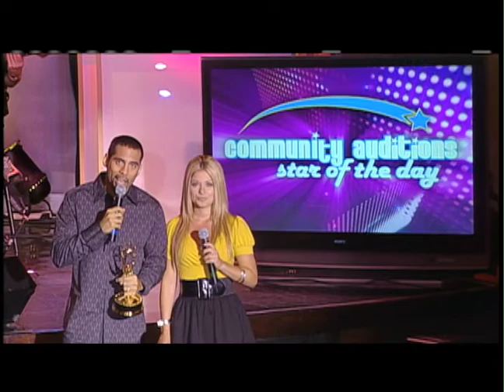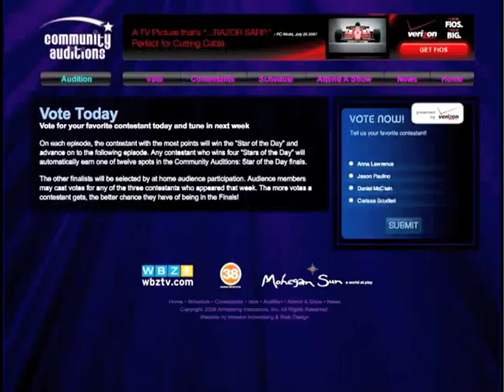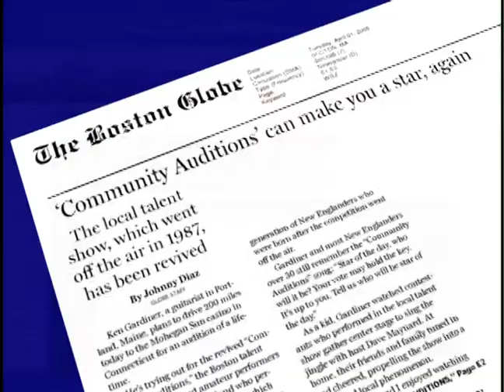Community Auditions & Verizon